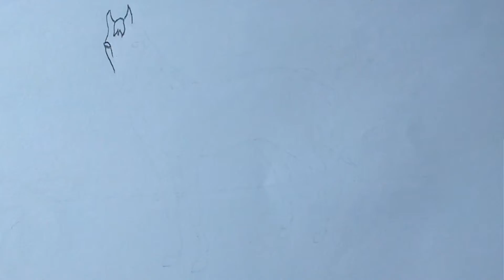সহজে ঘোড়া আঁকা শেখো | Horse Drawing Tutorial Very Easy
~ Leo Bose Arts